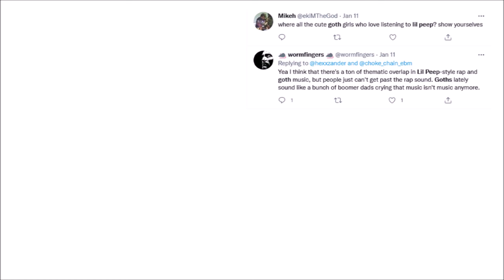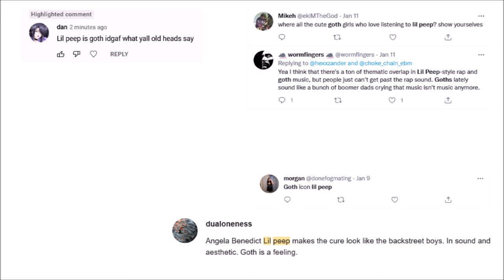It's Hard To Be Goth Now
Check out the band @MaleTears - Featured in this video is the song Model Citizen. You won't be disappointed, they're epic.

"Goth doesn't hold the patent on dark themes." @aytakk